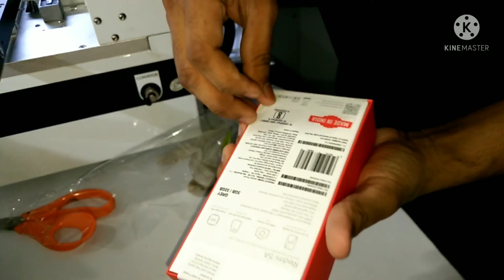# NOW UNBOXING REDMI 5A SMARTPHONE IN HINDI WITH GREY COLOR AND 3GB / 32GB VARIANT KE SAATH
Redmi 5A (3GB RAM, 32GB)

Full Specifications
Brand            Xiaomi
Model             Redmi 5A

Body type       Metal
Colours                   Blue, Gold, Grey, Rose Gold
Display
Screen size (inches) 5.00
Touchscreen                  Yes

Camera
Rear camera            13-megapixel (f/2.2)
Rear autofocus     Phase detection autofocus
Front flash              No
Software

Operating system
Android 7.1.2
Skin MIUI 9

Connectivity
Wi-Fi             Yes
Wi-Fi standards supported 802.11 b/g/n
GPS              Yes
Bluetooth       Yes, v 4.10
NFC               No
Infrared              Yes
USB OTG       Yes
Micro-USB        Yes
Headphones        3.5mm
FM                       Yes
Number of SIMs 2
Wi-Fi Direct No
Mobile High-Definition Link (MHL) No
SIM 1
SIM Type Nano-SIM
GSM/CDMA GSM
3G                 Yes
4G/ LTE         Yes
Supports 4G in India (Band 40) Yes
SIM 2
SIM Type Nano-SIM
GSM/CDMA GSM
3G                 Yes
4G/ LTE Yes

Sensors
Accelerometer            Yes
Ambient light sensor    Yes
Gyroscope                    No
Barometer                   No